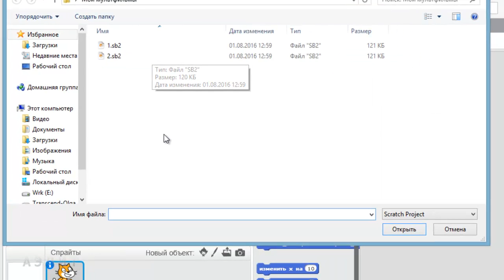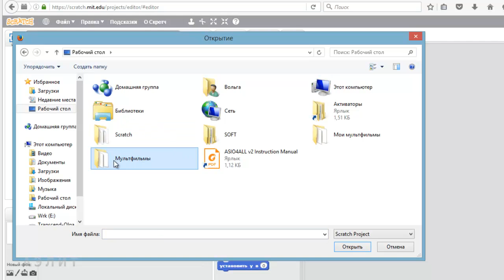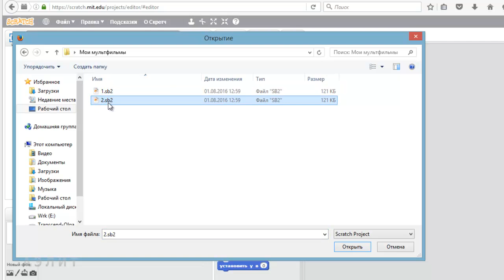Как открыть сохранённую анимацию Scratch?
С помощью этого видео ты научишься открывать ранее сохраненную анимацию в Scratch.

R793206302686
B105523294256